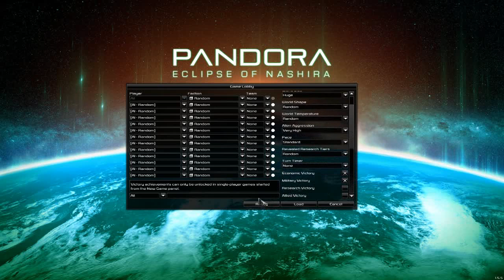new try as Ambassadors on Huge 13-factions-map